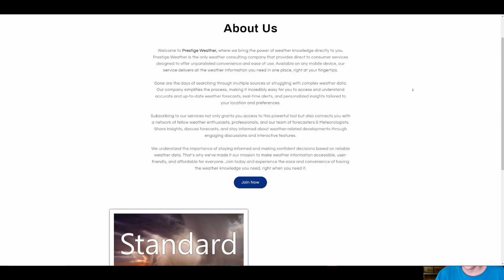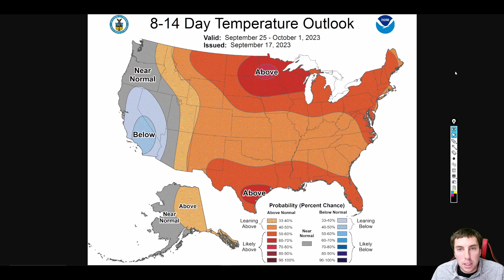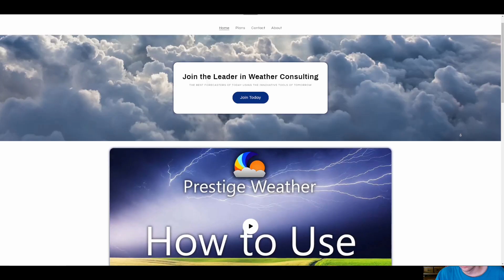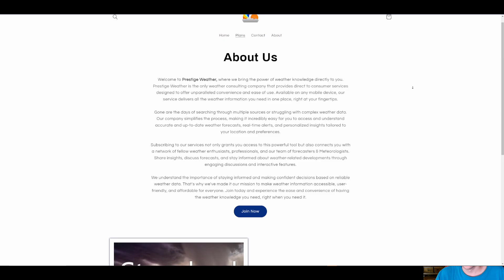A Big Storm Is Brewing...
The weather pattern has been quiet for a while now for the midwest, but something big is brewing for the middle & end of this week as a shortwave trough ejects into the high plains. What could this mean for you though?

Video Chapters:
0:00 - Intro/Promotion
0:50 - Current Weather
1:31 - A Big Storm Is Brewing?
4:31 - Something Big On The SPC
5:41 - Air Temperatures
10:29 - 500mb Jet Forecast
13:16 - Latest CPC Outlook
16:25 - Prestige Weather Promo
17:13 - Outro/Promotion

WeatherForce Discord Server Grand Opening Sunday, October 1st!